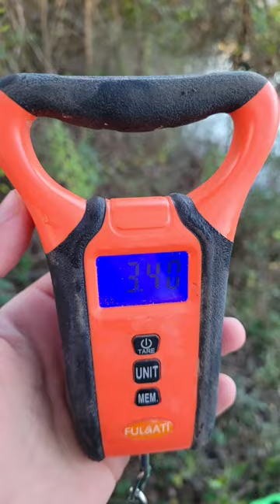Fishing in an inflatable kayak!!!!